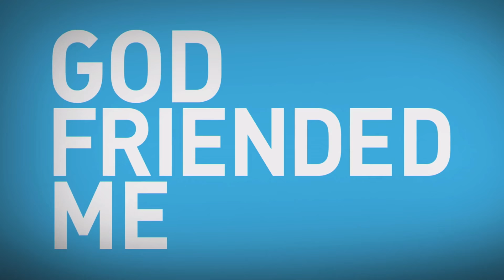Interracial kiss - God Friended Me